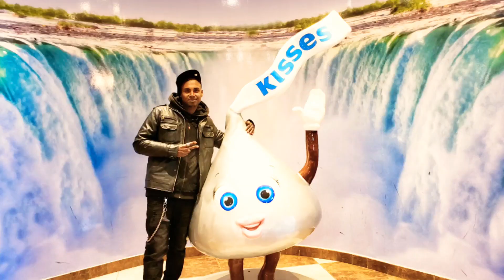Niagara Falls Vlog🔥